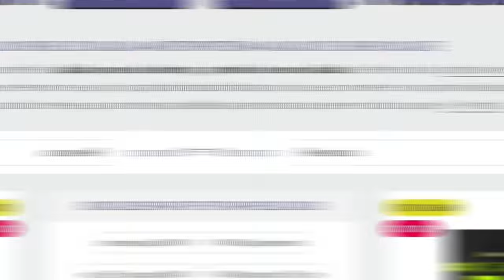🔴LIVE TEXAS PRO Menuda SORPRESA en CLASSIC Brutal el Debut the Matthews❗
BRUTAL ❗ CLASSIC ❗ Presentación de Mathews Menegate que se lo está poniendo DIFÍCIL a Zancanelli. Lazslo en PROBLEMAS !

🔴TEXAS PRO 2024 Live Streaming en directo
Quédate pendiente al canal para ver las retransmisiones en DIRECTO del Streaming

2024 Texas Pro. August 9 - August 10. Competition Information Competitor List · IFBB PRO Card.

CULTURISTAS RELEVANTES
🪙 De la Golden Era:

 También estoy interesado en las mejores formas de ganar dinero en línea/online :
Márketing digital
Marketplace
Dropshipping,
Motor de compras
Emprendimiento
Comercio electrónico
Publicidad web
Aumentar beneficios
Redes: Facebook, Instagram, Tik tok
Wordpress
E-comerce
Acciones
Productos digitales
Empresa
Éxito
Streaming